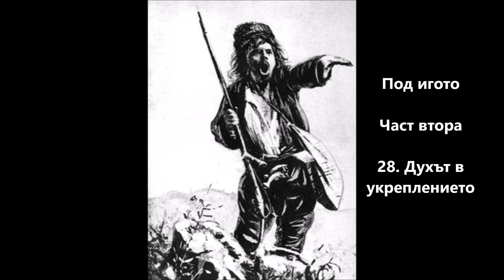Под игото, Част втора, Глава 28 - Духът в укреплението - Иван Вазов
Кликнете на следния филиален линк за книгата Под игото